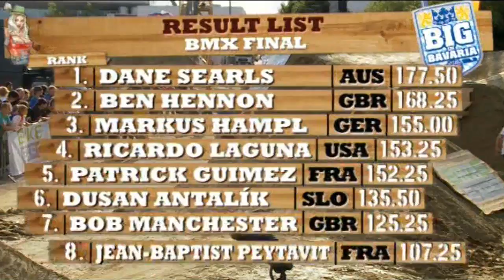BIG IN BAVARIA Vol.II - BMX - Official Highlight Clip 2010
Dane Searls (AUS), Ben Hennon (GBR), Markus Hampl (GER), Ricardo Laguna (USA), Patrick Guimez (FRA) or Dusan Antalìk (SLO) gave their best competing at the BIG IN BAVARIA Vol.II BMX dirt jump comp at Munich's BIKE EXPO trade show. Get an impression of the numerous high class tricks like Dane Searl's 360 superman seatgrab indian airs, Ben Hennon's 360 turndown to tailwhip, flip lookdowns and double tailwhips, Markus Hampl's opposite 360 combos, flipwhips and 360 super seaters. The best final runs of the Top 3 BIG IN BAVARIA Vol.II riders are completely featured, too. Some additional statements of the winners make it a great short edit for everybody, who wasn't able to see the live stream Some sequences of the side program including a hard rocking limo drive and after parties round up the clip.